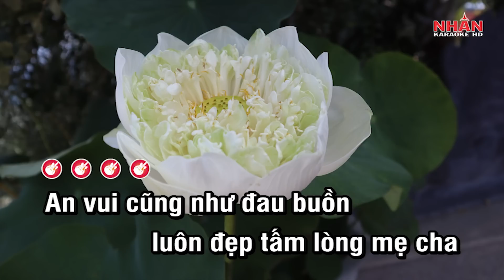Cầu Cho Cha Mẹ 2 (Karaoke Beat) - Tone Nữ | Xin Chúa í a Chúc Lành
♡ Sáng tác: Phanxico
♡ Hợp âm: Tone Nữ Fm